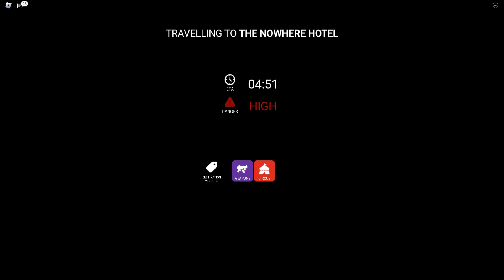Kereta Hantu Yang Mengerikan